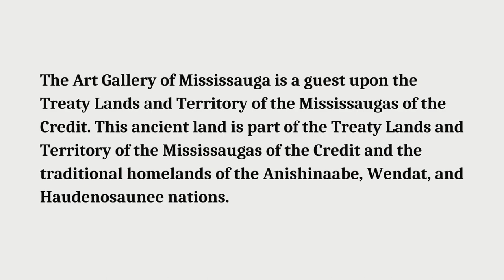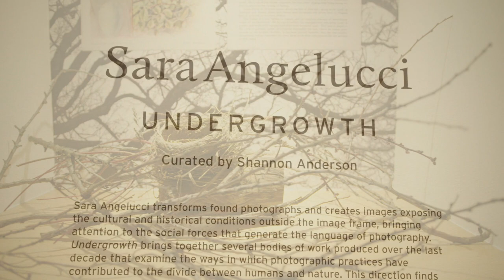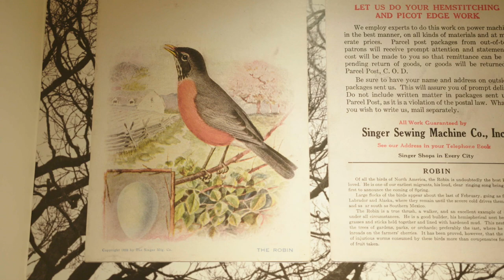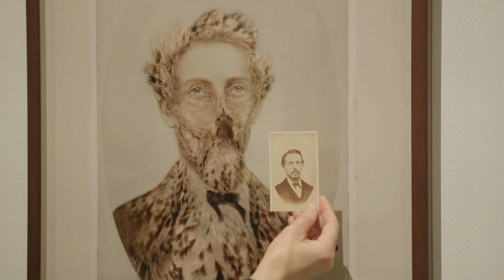Sara Angelucci | Undergrowth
Sara Angelucci transforms found photographs and creates images exposing the cultural and historical conditions outside the image frame, bringing attention to the social forces that generate the language of photography.

Undergrowth brings together several bodies of work produced over the last decade that examine the ways in which photographic practices have contributed to the divide between humans and nature. This direction finds its impetus in her series Aviary (2013), which morphs images of extinct or endangered birds with found Victorian cartes-de-visite portraits to form strange, hybrid creatures. These works, alongside series such as Arboretum (2016) and the sculptural installationSightings (Ivory-Billed Woodpecker) (2015), consider the implications of the historical Western impulse to capture and classify nature.

Angelucci’s most recent works are grounded in environmental engagement, investigating local plant species and the vulnerable habitats we disturb. Nocturnal Botanical Ontario (2019–ongoing) highlights the intricate webs of native, introduced, and invasive plant species in our immediate proximity, while her video Ghost Orchard (2022) captures the overrun growth of an abandoned orchard just before impending plans for urban redevelopment will cause its disappearance.

Throughout these interconnected projects, Angelucci offers thoughtful and intimate acts of attention that evolve from a place of reverence and respect, as she seeks to examine and reconcile our relationship with the natural world.

Undergrowth is co-presented by the Art Gallery of Mississauga, the Art Gallery of Sudbury, the Varley Art Gallery of Markham, and Tom Thomson Art Gallery.

The artist would like to thank the Toronto Arts Council, the Ontario Arts Council and the Canada Council for the Arts for their support of work included in this exhibition.

Funding for the Art Gallery of Mississauga is provided by the City of Mississauga, the Ontario Arts Council, Canada Council for the Arts, TD Bank Group, Rama Gaming House, and Charitable Gaming Community Good.